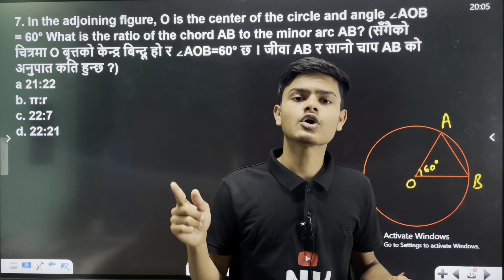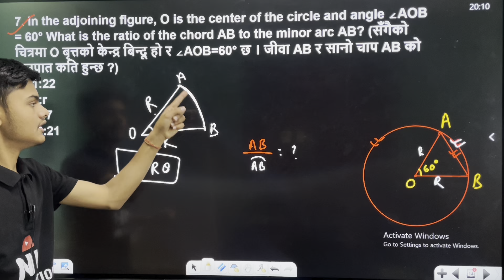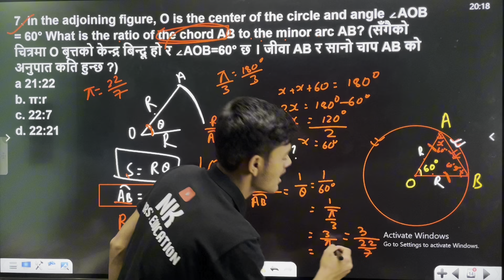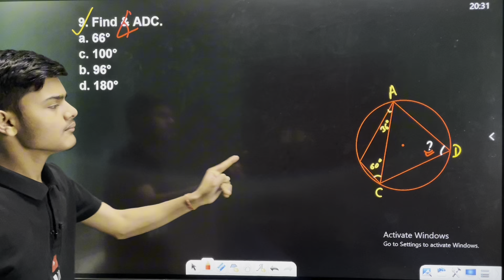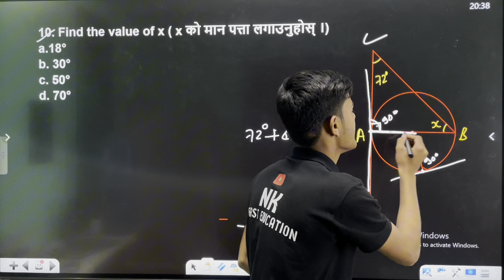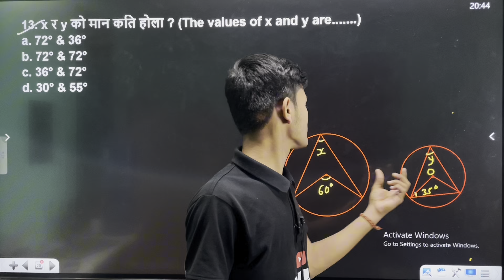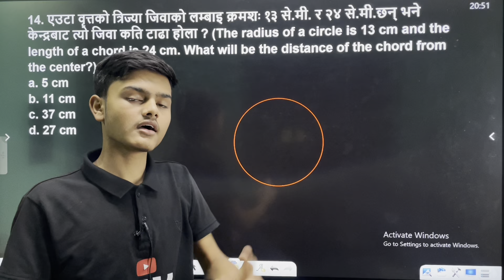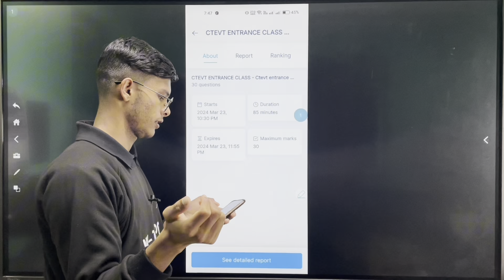CTEVT Entrance Preparation bridge course 2081 | ctevt entrance exam model questions math 2081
CTEVT Entrance Preparation bridge course 2081 | ctevt entrance exam model questions math 2081#education

🫶A to Z CTEVT Entrance Preparation bridge course free ( yati padhe chi katai padhanu pardaina )

ctevt entrance exam model question 2081 math